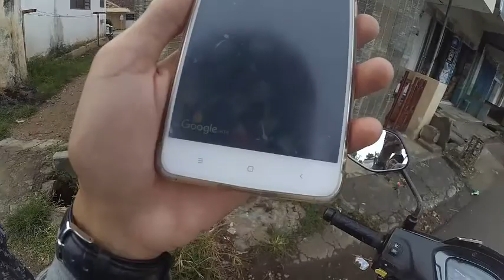EXPLORING BURIED RAILROAD #6 JELAJAH REL KERETA NON AKTIF TELANG - SOCAH. STASIUNNYA SUDAH HILANG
EXPLORING BURIED RAILROAD #6 JELAJAH REL KERETA NON AKTIF SEPANJANG JALAN TELANG - SOCAH. MENCARI BEKAS STASIUN SOCAH TERNYATA SUDAH HILANG SAMA SEPERTI STASIUN TELANG

MENJELAJAHI JALUR KERETA API NONAKTIF YANG TERKUBUR KAMAL MENUJU BANGKALAN SERTA STASIUN DAN DIPO LOKOMOTIF BALAI YASA KAMAL, PUSAT KERETA API MADURA